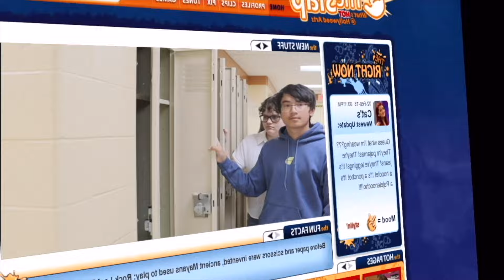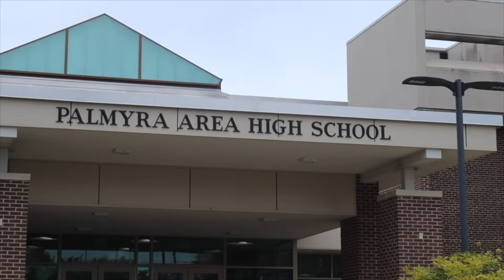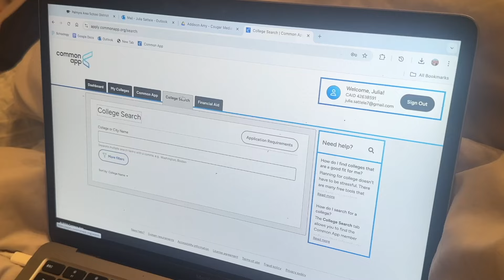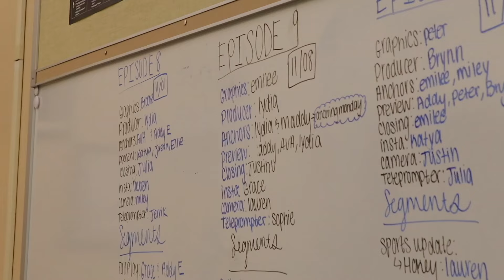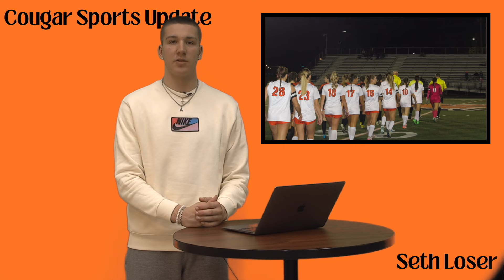Cougar Media News - Season 8, Episode 8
Welcome to the 8th episode of Cougar Media News for the 2024/25 school year! Cougar Media News is presented by Palmyra High School Students enrolled in Broadcast Journalism. This week's episode contains information about Senior Dress Up Day, Internships, and more!

Producer: Lydia Harner

Anchors: Ava Lindemuth & Addy Eckert

*Note from the Staff: We have been working very hard to produce a quality show and understand that it is not perfect. We are still learning! We hope you enjoy and tune in weekly for more episodes.

COUGAR MEDIA SOCIALS
Cougar Media News Twitter: @cougarmedianews
Cougar Media News Instagram: @cougarmedianews